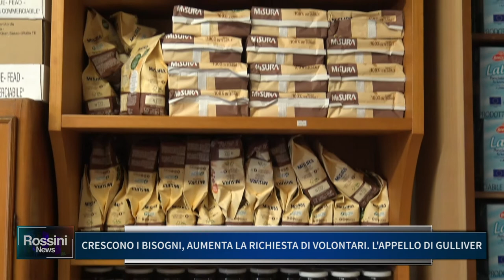CRESCONO I BISOGNI, AUMENTA LA RICHIESTA DI VOLONTARI. L' APPELLO DI GULLIVER